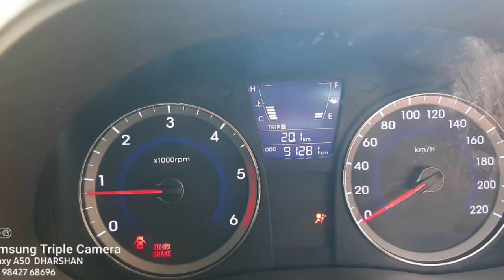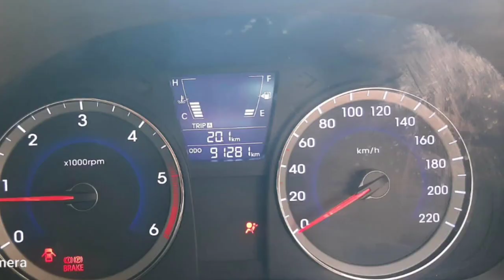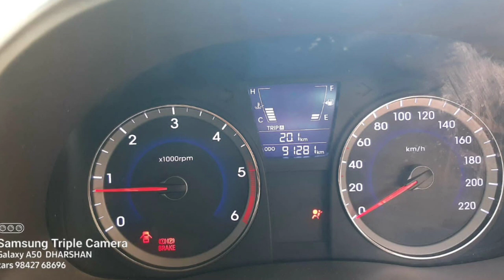Hyundai Verna Used Car Sales, In Tamil Nadu India, Bala Car Sales, Buying Online Services,